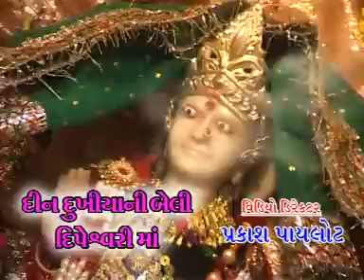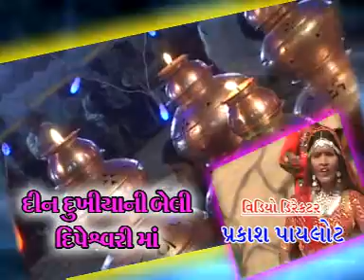Ke Garbo Gol Gol Ghumto Jaiye Maanu Mukhdu Malkai | Deendukhiya Ni Beli Dipeswari Maa | Bhakti Geet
PRESENTING Best Gujarati Song | Bhakti Geet | Bhajan | Devotional Song By Iswar Parmar, Vishal Vagheshwari, Kaplana Mohalikar

Music album -- Deendukhiya Ni Beli Dipeswari maa
Director -- Prakash Pilot
Producer -- Prakash Pilot
Lyrics -- Prakash Pilot, Vedant Pilot
Singer -- Iswar Parmar, Vishal Vagheshwari, Kaplana Mohalikar
Artists -- Vikram Thakor (Vicky), Rakeshben, Chirag Dalda